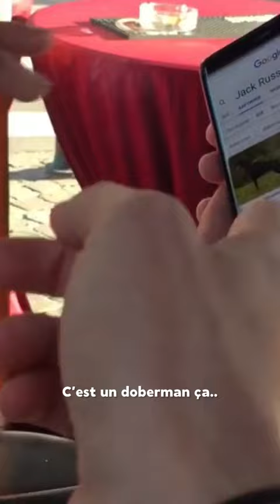Je traite son chien de doberman et il péte un cable de dingue 🤣